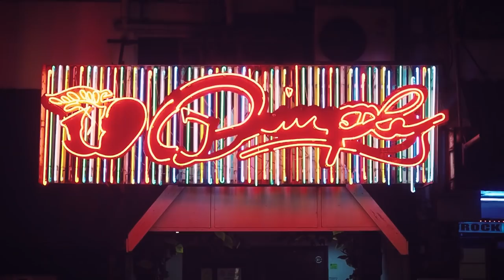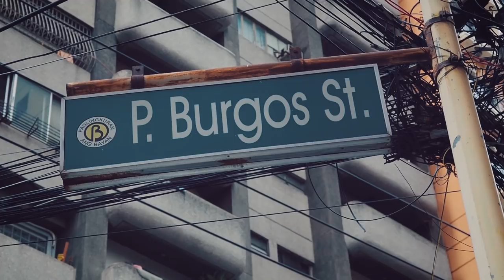Wielka BIEDA obok BOGACTWA - MANILA - FILIPINY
Moim przewodnikiem po Filipinach jest Piotrek, który zajmuje się orgnizowaniem wycieczek oraz wyjazdów do tego pięknego oraz bogatego w kontrsty kraju.

Muzyka w filmie  oraz
Muzyka uRbana dostępna na: